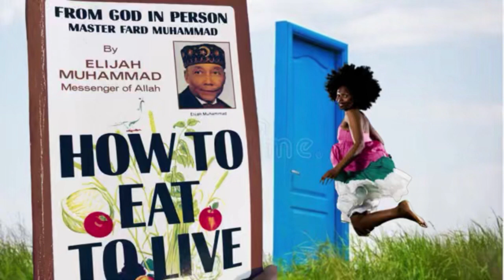"Open The Door" A Horror story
This a Real life Horror story of the Black woman of America using some fictional characters to describe the illnesses that plague black women more than any other women and also the epidemic of the destruction of black families.  Jason is Heart disease, Michael is Cancer, Freddy is HIV Aids, Candyman is Diabetes and Carrie took our blackman. Then there are real men who are not just any men. They are The Most honorable Louis Farrakhan, The Most Honorable Elijah Muhammad and Master Fard Muhammad. The Minister Farrakhan is the door to life more abundantly for the Black woman and man of America. The statistics of poor health amongst black women are also real facts.